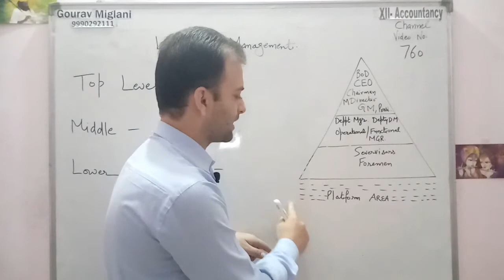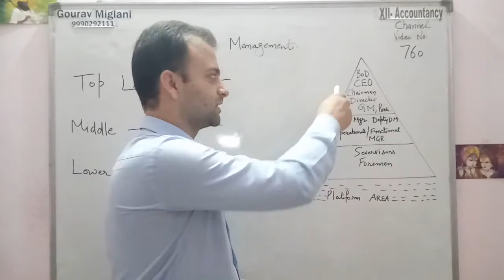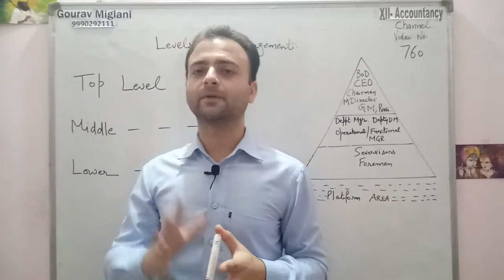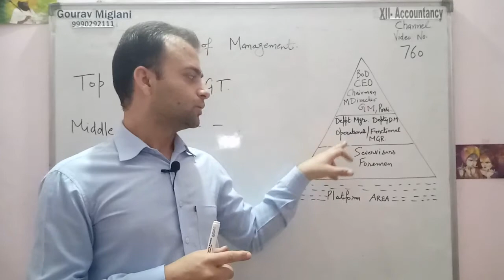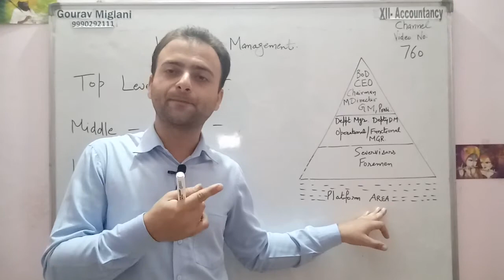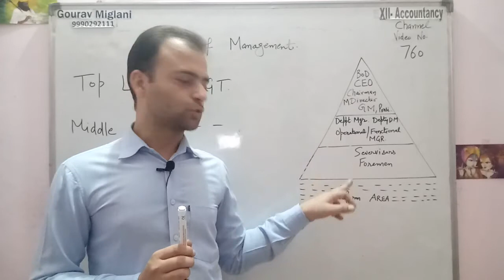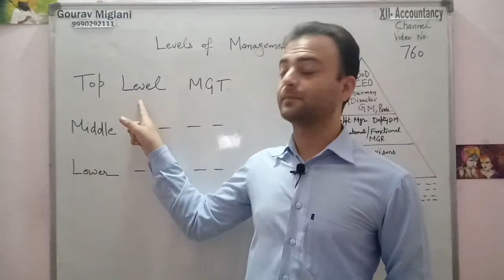Levels of Management || Top Level Management || Middle Level Management || Lower Level Management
Parts of Management
Steps of Management
Hierarchy of Management

Commerce Classes Gourav Miglani Aol